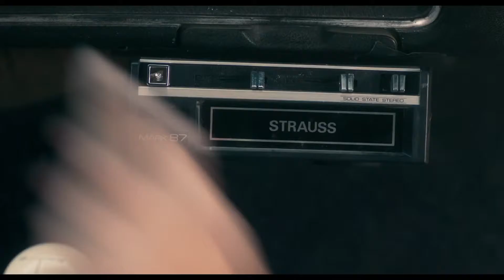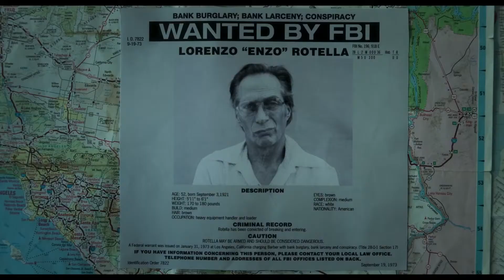FINDING STEVE MCQUEEN Official Trailer (2019) Travis Fimmel, Heist Movie HD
FINDING STEVE MCQUEEN Official Trailer (2019)